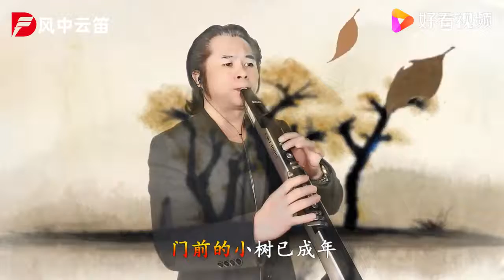感恩有您，电吹管一曲《最亲的人》，火了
感恩有您，电吹管一曲《最亲的人》，火了,本视频由风中云笛原创提供,6142次播放,好看视频是由百度团队打造的集内涵和颜值于一身的专业短视频聚合平台